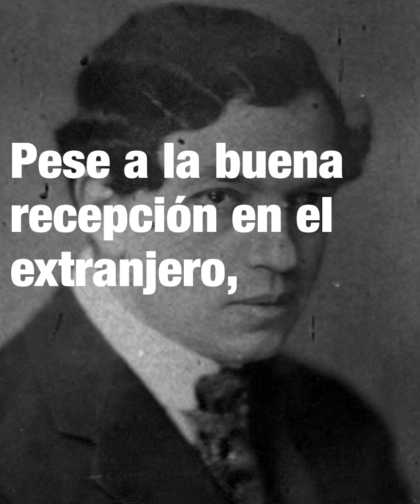Enrique Soro, el creador de la primera sinfonía en Chile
Un pequeño viaje a la biografía de uno de los compositores chilenos más destacados del mundo clásico, director del Conservatorio Nacional, creador de la primera sinfonía en Chile y autor de más de 250 obras.

En abril de 2020 el sello Aula Records, publicará en formato streaming, cd y vinilo el álbum "Suite para pequeña orquesta", que reúne 4 piezas de Soro interpretadas por la Orquesta Clásica Usach y la soprano Andrea Aguilar desde el Teatro Aula Magna, bajo la dirección de Nicolas Rauss.

Video por Sebastián Ciavaglia
Música "Aires chilenos" (1942), Enrique Soro.